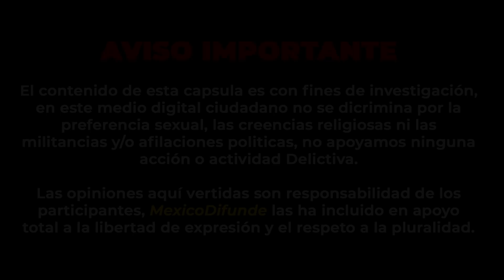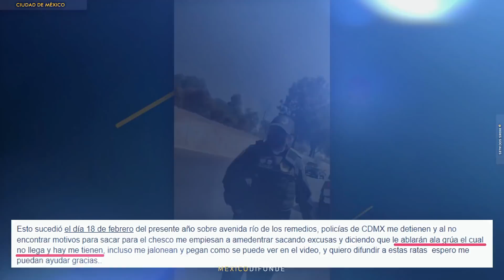Policías de CDMX hacen creer que Infracciones de Tránsito son ahora Delitos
Ciudad de México.- El siguiente hecho me lo enviaron por INBOX y con gusto se los comparto a ustedes para que entre todos nos eduquemos y conozcamos un poco más de cómo actuar en estos casos.

Las personas que circulaban en un vehículo particular el pasado viernes 18 de febrero, fueron abordadas por un par de elementos de Policía, ojo aquí cuando digo elementos de Policía, estos oficiales les hacen la parada porque el vehículo traía una mica de plástico en las placas, desde aquí la cosa ya no pinta bien,  ya que estas son labores que le competen enteramente a personal de Transito.

Amagan al conductor de que hablarían a una grúa para remolcar el auto, la cual me señalo en el mensaje que me envió que dicha grúa nunca llego, agregado a esto los Policías empujan y jalonean a uno de los pasajeros del automóvil como podemos ver en la imagen, tal vez ya se estaban molestando porque se les estaba dificultando inventarles más pretextos para intentar sacarles dinero.

En una fracción del vídeo el Policía dice que portar la mica de plástico sobre la placa es un Delito, y es aquí en donde está equivocado este elemento, ya que Delito como tal no es, ya que Delito es la acción u omisión que es sancionada por las leyes penales, escuchen bien penales.

Lo que sucedió en realidad es una falta de tránsito o una multa pero que esta debería de ser aplicada por la persona facultada para ello, no por miembros de la policía encargada de salvaguardar a la ciudadanía.

Pero que policías literalmente te escaneen de punta a punta el vehículo para tener algo para sacarte dinero eso sí que no.

0:00 Resumen
0:15 Disclaimer
0:20 Inicio de la Nota
2:50 Video Integro
4:35 Pantalla Final